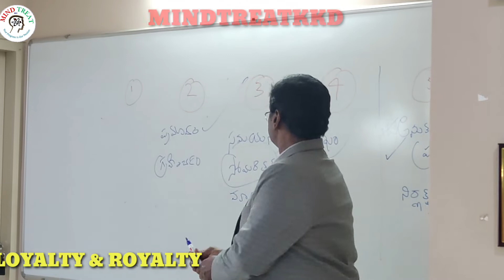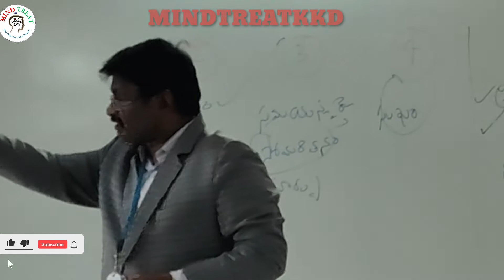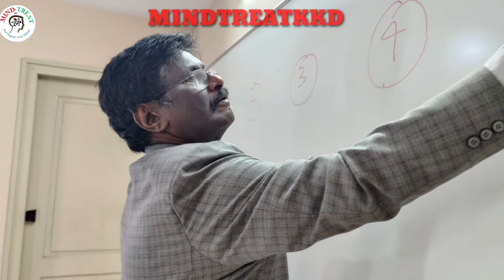Loyalty and Royalty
One Day Program on LOYALTY AND ROYALTY to Elite Natural Oils and  Fuels Employees ( Batch 1 ) on 16th January 2022 at MIND TREAT KKD Training  Centre. To  change ATTITUDE towards Loyalty  for the job and Organisation and create Self Royalty and Recognition